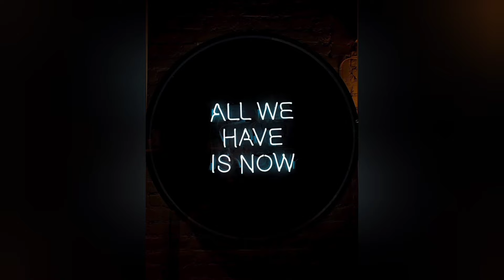WHAT'S HOLDING YOU BACK?!